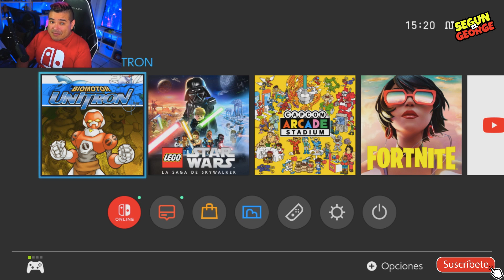⚠️STREET FIGHTER 2 GRATIS!!!⚠️ EN NINTENDO SWITCH!!!😱👉🏻TE DIGO COMO DESCARGARLO YA!!!😎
LAS NOTICIAS DE NINTENDO DE HOY SON INCREIBLES!!!
TE DIGO COMO TENER STREET FIGHTER 2 GRATIS EN NINTENDO SWIRCH!!! TOTALMENRE LEGAL Y DESDE YA!!! APOYA CON TU LIKE!!!

PREGUNTAS FRECUENTES!!!

-155 AÑOS!!! (Soy vampiro , que le vamos a hacer)

-NOP HAHAHA